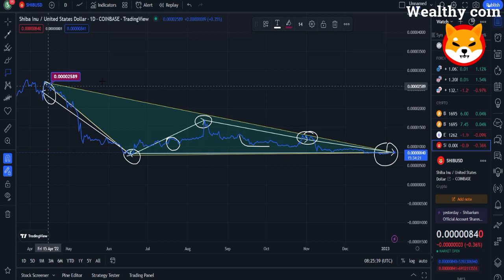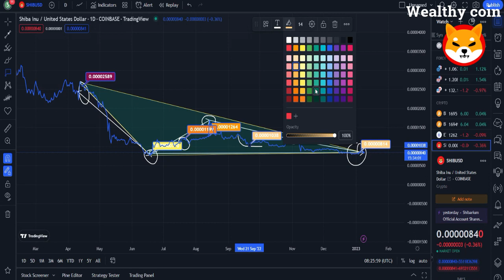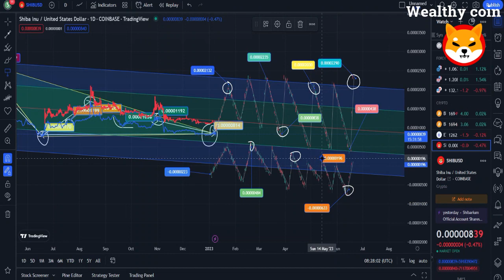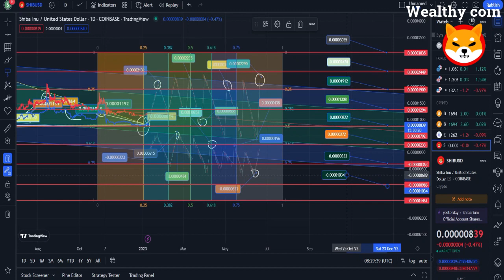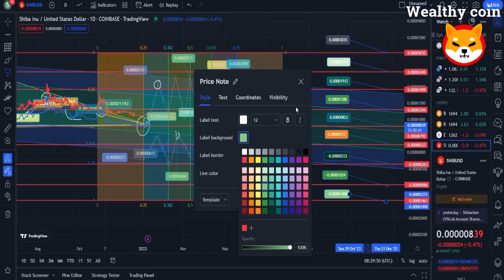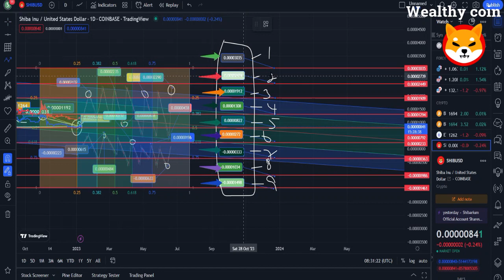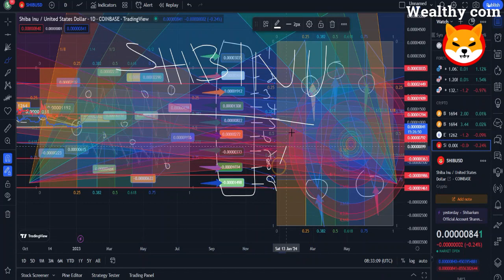MILLIONAIRES WILL BE MADE!! YOU SHOULD BUY SHIBA INU BEFORE JANUARY 15TH - EXPLAINED SHIB NEWS TODAY